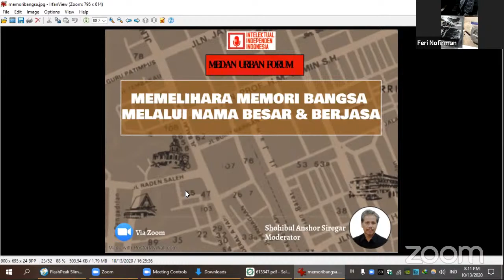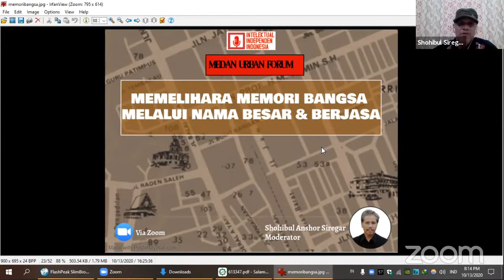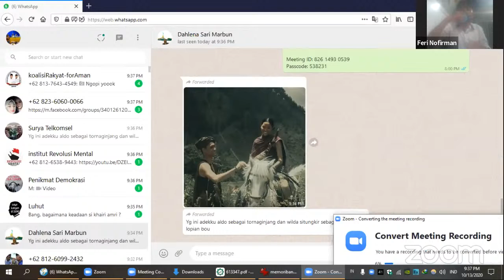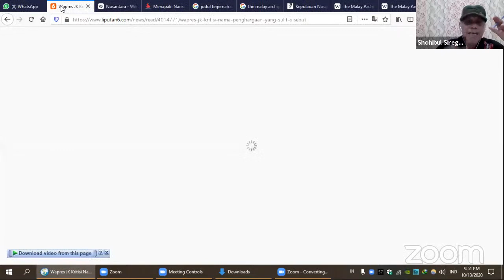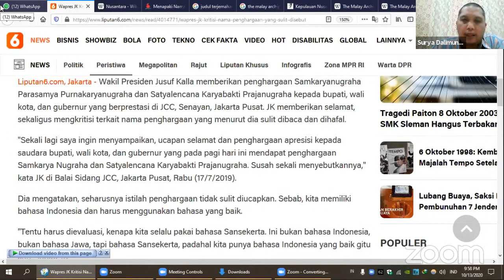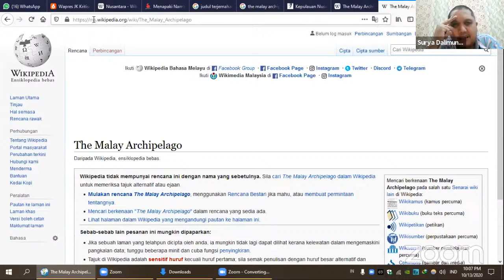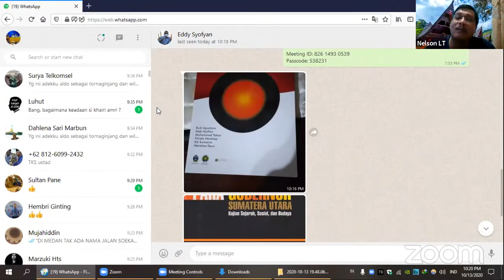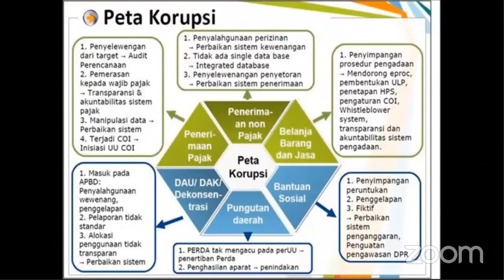MEMELIHARA MEMORI BANGSA MELALUI NAMA BESAR DAN BERJASA (MEDAN URBAN FORUM)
DI MEDAN TIDAK ADA JALAN SOEKARNO-HATTA? JUGA SM. AMIN, MARAH HALIM, EWP TAMBUNAN, ABDUL HAKIM HARAHAP, RAJA INAL SIREGAR, KOK BISA?

Topik: Memelihara Memori Bangsa Melalui Nama Besar dan Berjasa

Moderator: Shohibul Anshor Siregar

Host: Intelektual Independen Indonesia